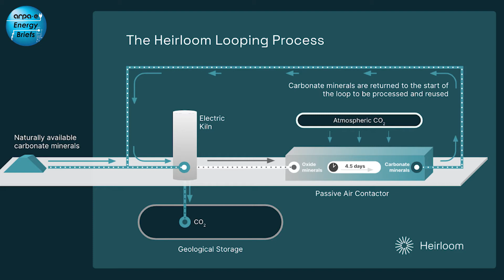ARPA-E Energy Briefs: Dr. Elizabeth Troein & Dr. Shashank Samala Discuss Heirlooms' SEED Grant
On this episode of the ARPA-E Energy Briefs series, ARPA-E Fellow Dr. Elizabeth Troein and Heirloom CEO Dr. Shashank Samala discuss Heirloom's recent grant under ARPA-E's Supporting Entrepreneurial Energy Discoveries (SEED) Exploratory Topic, including how their technology works, what impact it could have, and what it's been like to work with ARPA-E.

ARPA-E recently announced the third round of funding within SEED. Interested applicants can find more information on SEED and apply for funding

The Supporting Entrepreneurial Energy Discoveries (SEED) Exploratory Topic seeks to support entrepreneurial energy discoveries, by identifying and supporting disruptive concepts in energy-related technologies within small businesses and collaborations with universities and national labs. These projects have the potential for large-scale impact, and if successful could create new paradigms in energy technology with the potential to achieve significant reductions in U.S. energy consumption, energy-related imports, or energy-related emissions.

For more information on SEED and the projects funded within this Exploratory Topic,